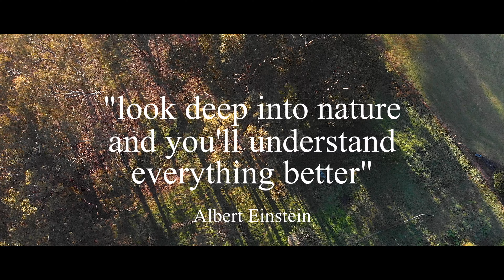Kiewa river in flood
Nothing like living with beautiful scenery at your doorstep. Though you can't tell, I was happily flying the drone from our deck :)